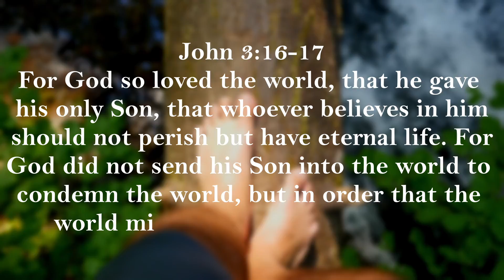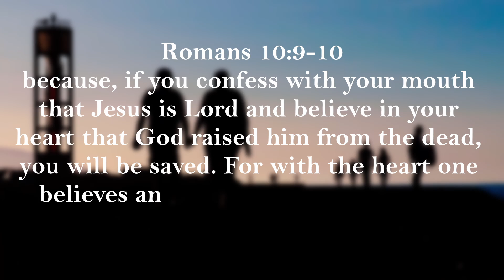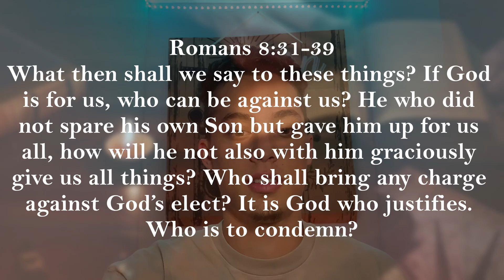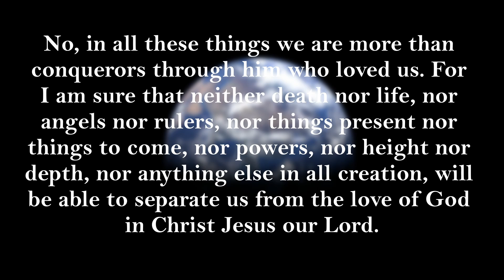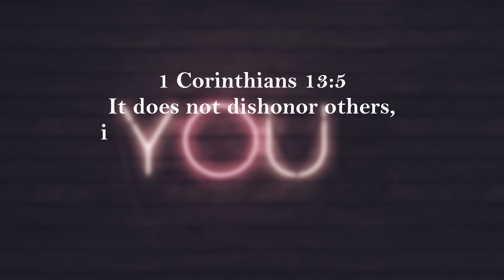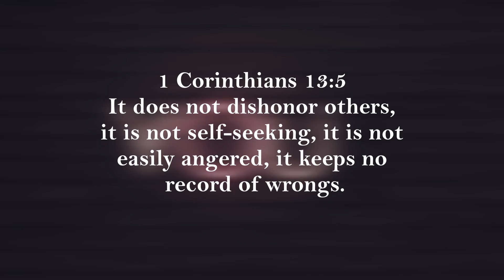You Are Loved! (Way more than you think!)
Being loved in a world full of hate, envy, and strife can be hard. I've spent years of my life feeling unloved or unlovable but it was not till I gave it all to Jesus that I saw that I could be loved. There is an eternal God that came down to live with us and prove his love for us by dying on the cross. I cannot even put into words the love that God has, all I can say is that it is available for you and if you believe you can reach out and take it!